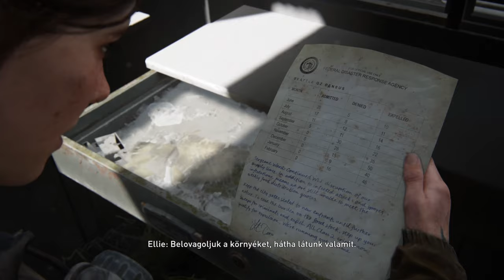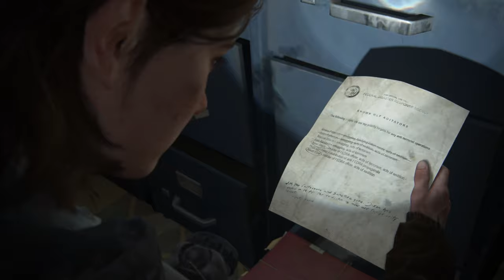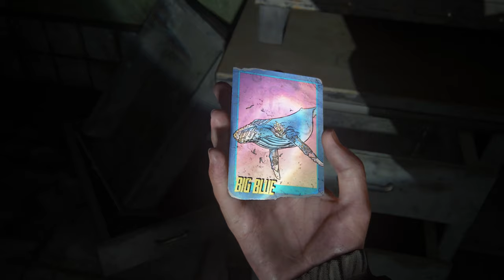The Last of Us PART II REMASTERED PS5 Gameplay - 3. rész (Magyar felirattal)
The Last of Us PART II REMASTERED (2023) | PS5 |  2K 60ᶠᵖˢ
TELJES VÉGIGJÁTSZÁS | 3. RÉSZ | NINCS KOMMENT | MAGYAR FELIRAT